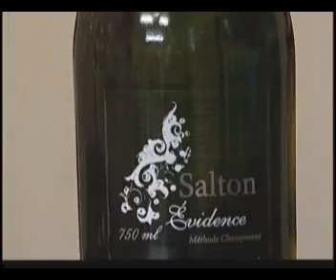Sabor do Luxo 2.wmv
Reportagem feita por Anapaula Ziglio da Série "Sabor do Luxo" sobre vinhos e veiculada na TV Record, Gazeta e Rede TV em 2009. Conheça uma vinheria em SP e a enogastronomia. Parte 2. Siga no twitter @aziglio.

Produção: Luciana Silva
Edição: Marcel Soares
Imagens: Evlin Bastos e Valdemar Augusto